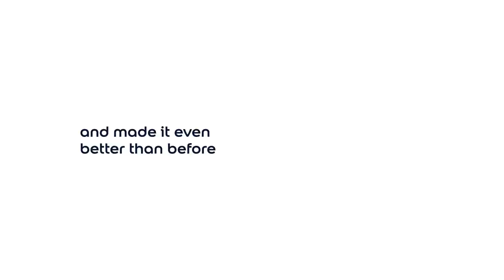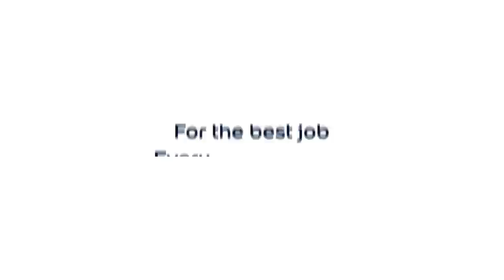25% Off the New Dulux Trade Range at Dulux Decorator Centre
25% Off the New Dulux Trade Range at Dulux Decorator Centre --
Only four days left - offer ends on Tuesday 1st July 2014!